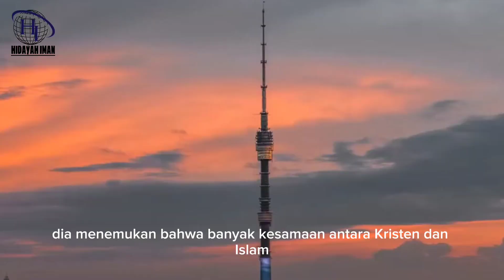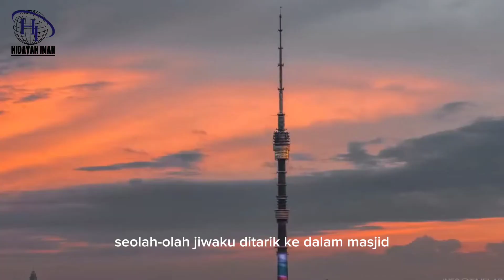kisah mualaf pendeta gereja ortodoks Rusia yang mengharukan | Hidayah Iman